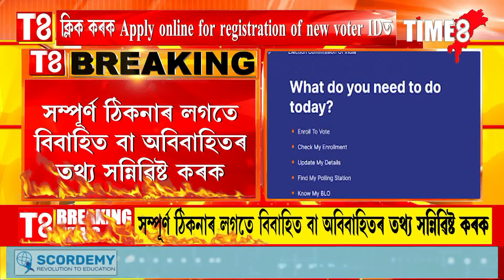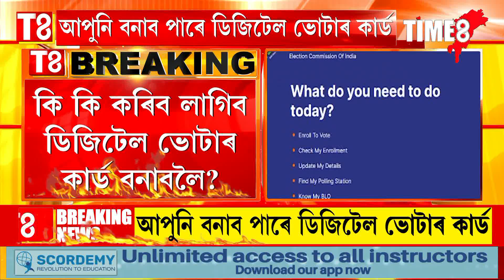ডিজিটেল ভোটাৰ কাৰ্ড কেনেকৈ বনাব পাৰি?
আপুনি বনাব পাৰে ডিজিটেল ভোটাৰ কাৰ্ড। কি কি কৰিব লাগিব ডিজিটেল ভোটাৰ কাৰ্ড বনাবলৈ?